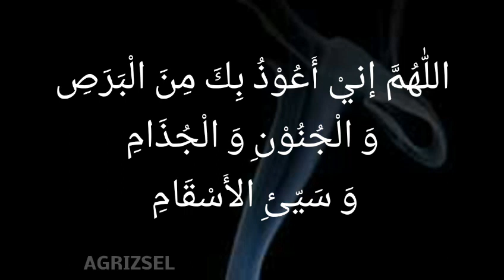Do'a Berlindung Dari Penyakit Berbahaya (VIRUS CORONA) || Video Story 30 detik